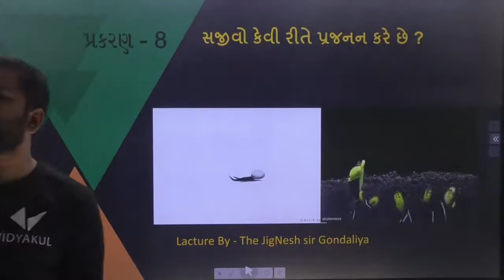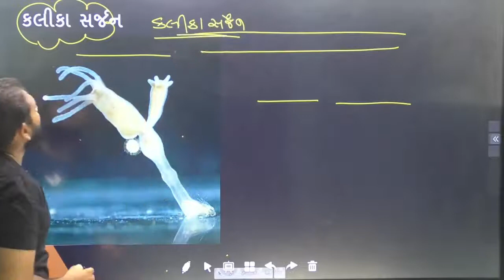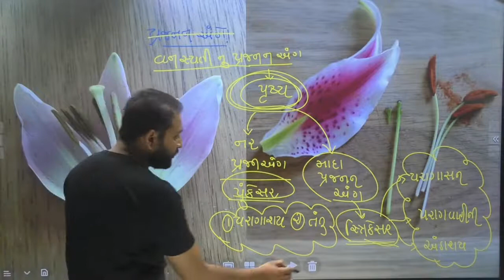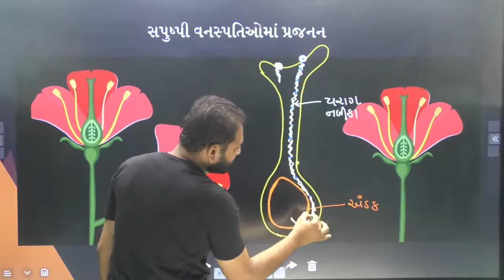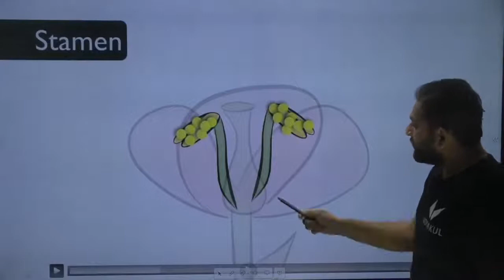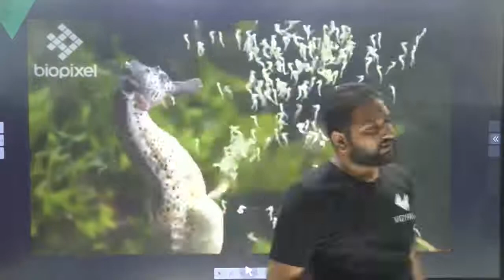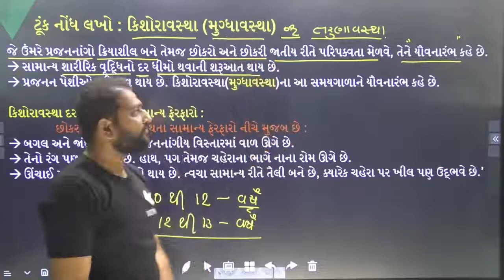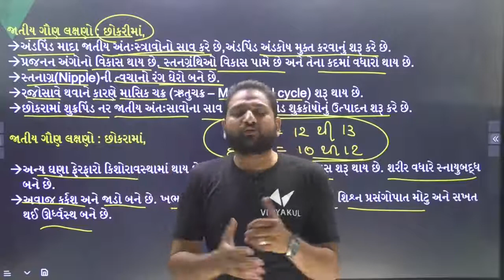STD 10 SCIENCE Ch 8 સજીવો કેવી રીતે પ્રજનન કરે છે Lecture 2 By Jignesh Gondaliya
લિંગી પ્રજનન | sexual reproduction in gujarati | std 10 | science |

STD-10 SCIENCE | 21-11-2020 | 08-સજીવો કેવી રીતે પ્રજનન કરે છે. |

ncert new syllabus,Class 10,in gujarati,science tv gujarati,Dhoran 10,vignyan,Cbse,Std 10 science,ધોરણ 10,વિજ્ઞાન,tarunkumar,sexual reproduction,sexual reproduction in gujarati,lingi prajanan,લિંગી પ્રજનન,why the sexual mode of reproduction,શા માટે લિંગી પ્રજનનની રીત,science tv gujarati ch 8 part 4,std 10 science ch 8 part 4

STD-10 SCIENCE | 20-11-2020 | 08-સજીવો કેવી રીતે પ્રજનન કરે છે.

GSEB | NCERT | STD 10 | SCIENCE | CH 11 | માનવ આંખ અને રંગબેરંગી દુનિયા | QUICK REVISION
std 10 Science chapter 8 in gujarati | science class 10 chapter 8 in gujarati

NCERT CLASS 10 SCIENCE (GUJ-MED) CHAPTER 8 HOW DO ORGENISAM REPRODUCE PART 1

STD 10 SCIENCE | Ch. 8 સજીવો કેવી રીતે પ્રજનન કરે છે? | Lecture - 3 | By Jignesh Gondaliya

education,sb,studentbro,student,ncert,std 10,subject,gujrat,gseb

Std 10 Science Ch-8 Lecture-14 માદા પ્રજનનતંત્ર આકૃતિ સહીત સમજુતી

Std 10 Science Ch-8 Lecture-2 પ્રસ્તાવના આધારિત પ્રશ્નો ભાગ-2

STD 10 વિજ્ઞાન પ્રકરણ 8: સજીવો કેવી રીતે પ્રજનન કરે છે part-4

Std 10 science ch 8 p 3 | સજીવો પ્રજનન કેવી રીતે કરે છે | how do

Std 10 science ch 8 p 3 | સજીવો પ્રજનન કેવી રીતે કરે છે | how do organisms reproduce

Std:10 Science Chap.8 (gujrati medium) part : 5 (Human Reproduction - Male reproductive system)

std 10 science ch 8,સપુષ્પી વનસ્પતિમાં લિંગી પ્રજનન,gujarati medium,10 std science ch 8,std 10 science ch 8 in gujarati medium,imp questions,pushp na bhago,SAPUSHPI VANASPATI MA LINGI PRAJANAN in Gujarati,science class 10 chapter 8,2021boardsciencequestion,chapter 8,Sexual reproduction in flowering plants,lingi prajnan,ncert,dhoran 10,vigyan,falan,fertilization,pushp,pusp,sexual reproduction,dee.m patel,dirza science booklet,2021,gseb,ssc boardexam imp question

std 10 science ch 8 | સપુષ્પી વનસ્પતિમાં લિંગી પ્રજનન | gujarati medium | most imp question 2021